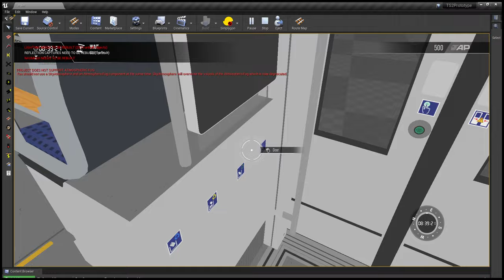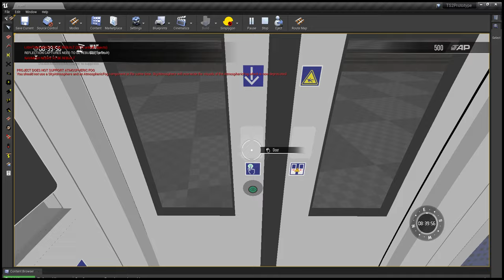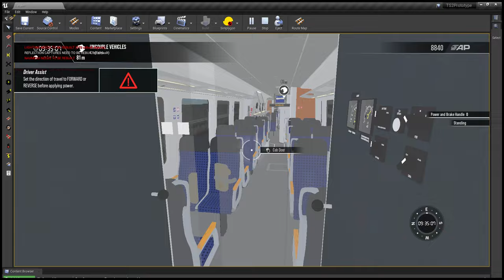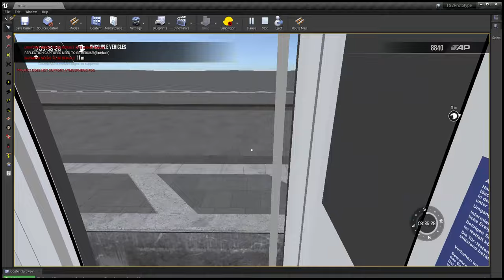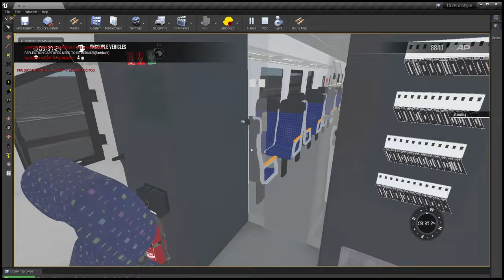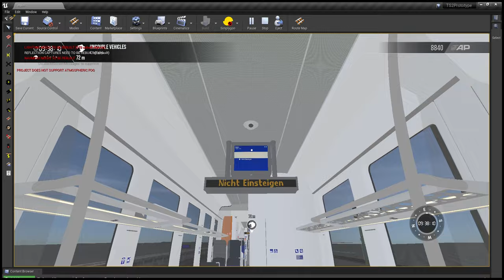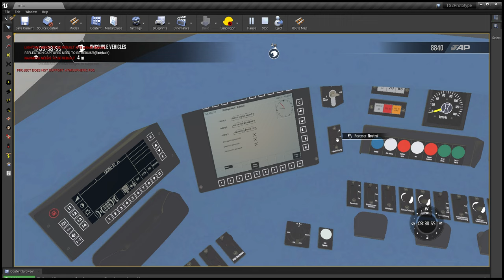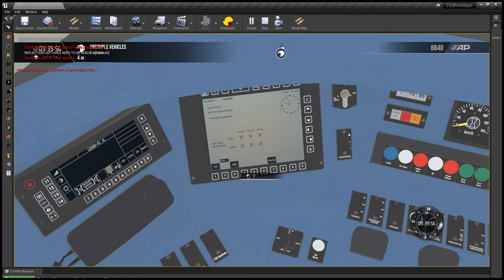Infratest Münster - Gronau (westf.)